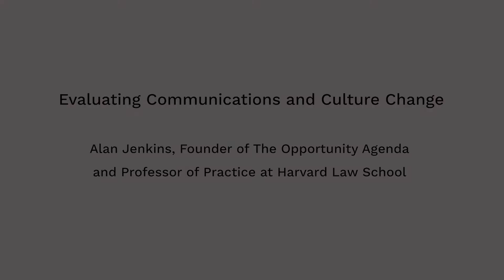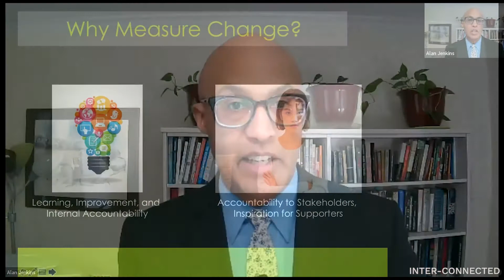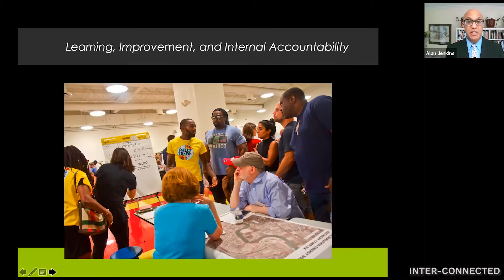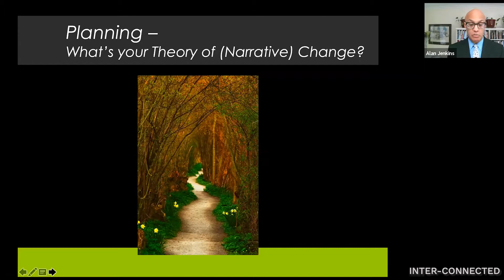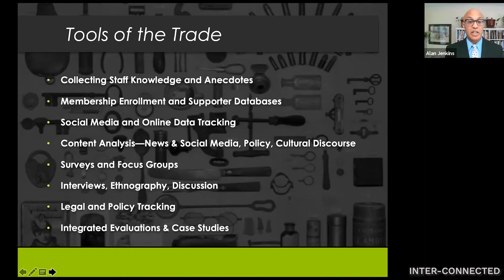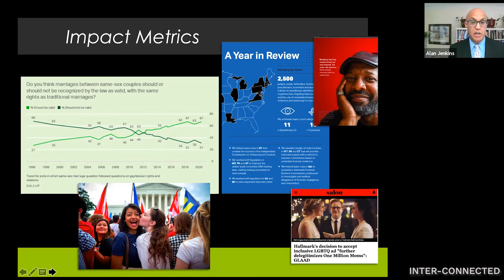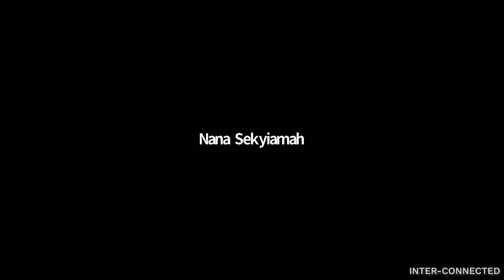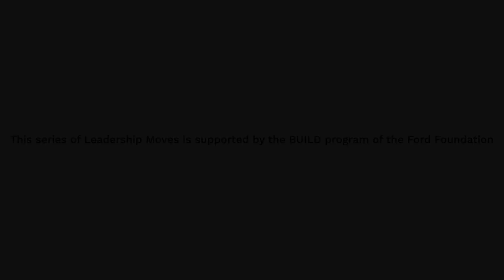LEADERSHIP MOVES ​with Mallika Dutt - Evaluating Communications and Culture Change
How do we measure the impact of culture change, communication and storytelling strategies?  Join Alan Jenkins on a journey to examine leading methodologies for evaluating cultural and communication campaigns through concrete examples and case studies.

Alan Jenkins is the founder of The Opportunity Agenda and a Professor of Practice at Harvard Law School where he teaches courses on Race and the Law, Communication, and Social Justice.

This series is supported by the BUILD program of the Ford Foundation.

Production team: Mallika Dutt, Devadas Labrecque, Ambika Pressman.

If you enjoy the podcast, please share. I’d also appreciate a short review. It takes less than 60 seconds and helps us reach more people.  Thank you.

For show notes and past guests and transcripts, please